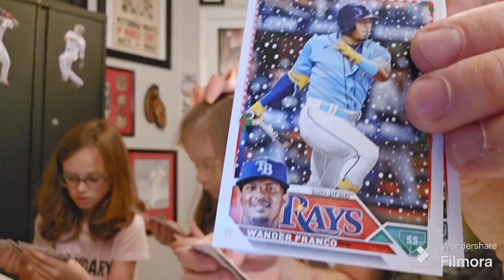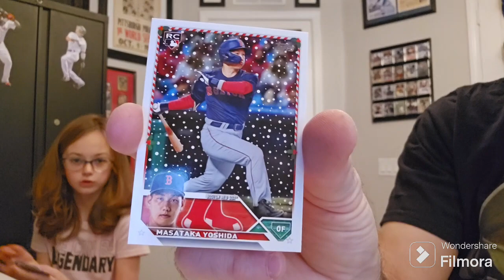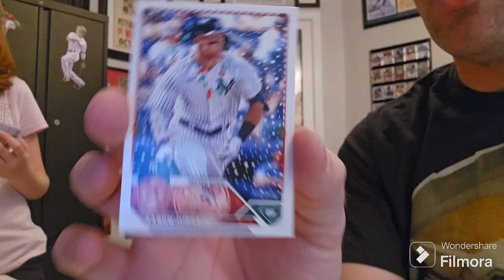2023 Topps Holiday Rip with Some Help